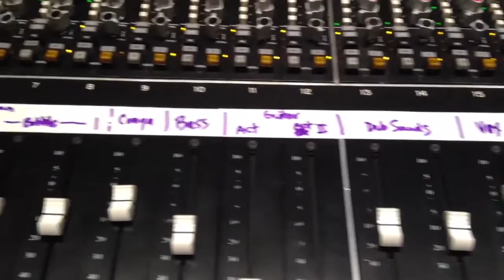Mixing down reggae soundtrack for Honolua Dayz Surf Film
Do the final soundtrack mix for my surf film short - Honolua Dayz

...with the help of an API console, EMT 250 and more...